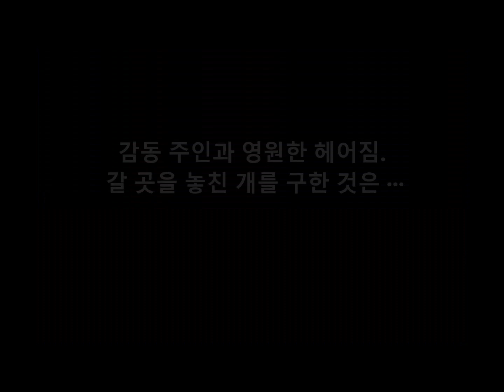감동 주인과 영원한 헤어짐. 갈 곳을 놓친 개를 구한 것은 ···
댓글

K T씨와 주인의 티나씨는 레오를
어루만지고 있을 때에 서로 알았습니다.
「티나가 레오의 산책을 하고 있을 때에 내가 멈추어 서
그를 쓰다듬었니.
그리고 그녀와 이야기를 하게 된 것이어요.
내가 손님라는 것을 서로 알러 되는 계기는 개」라고 K T씨.
레오와 K T씨의 교류는, 만나고 나서 1년 정도 계속된 것 내놓자.

Aikichi Channel

인용 전

관련 동영상

화상 인용 전